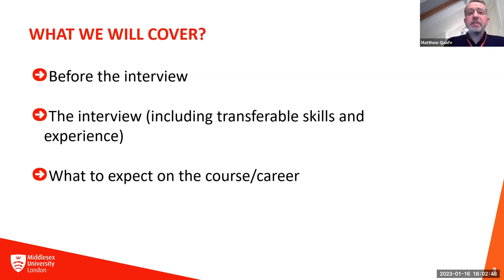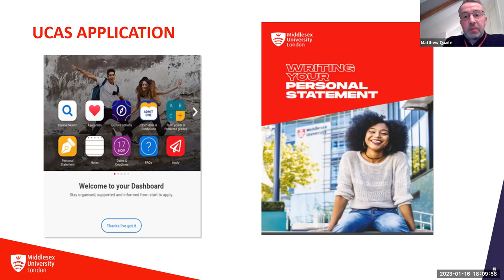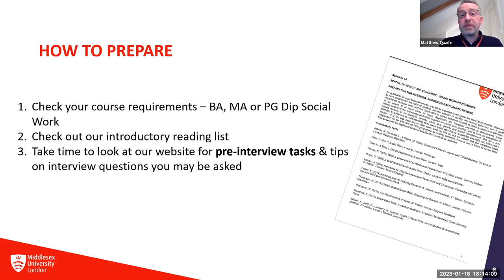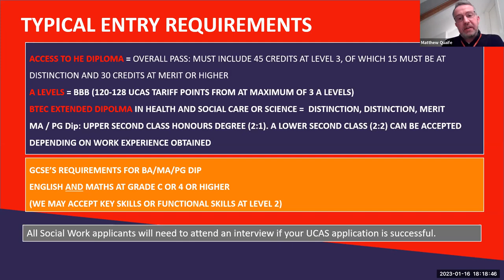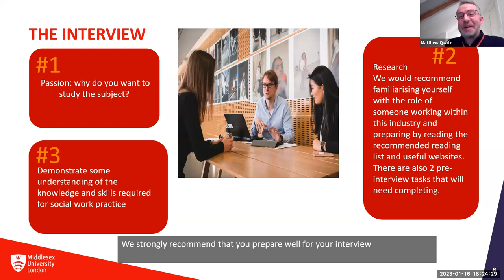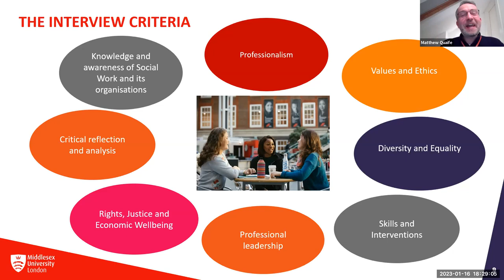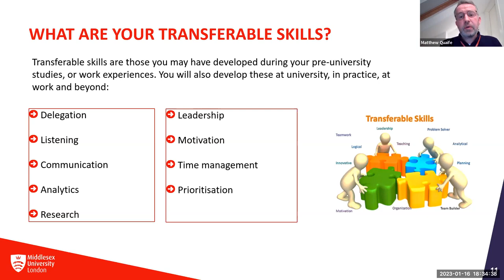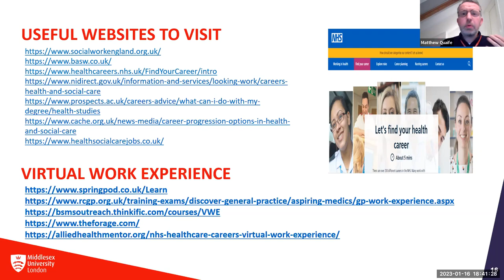Social Work Interview Prep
Are you interested in becoming a social worker? Get expert advice on how to prepare for your interview from our industry-leading lecturers. We’ll discuss what competencies are needed to become a social worker, and what to expect from the written piece of the interview. Live Q&A included.